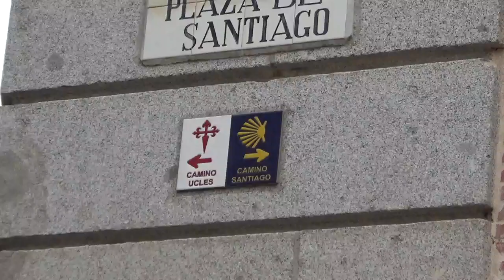西班牙10日,西班牙馬德里市區觀光,馬德里是西班牙首都及最大都市，前往太陽門廣場瀏覽於各式各樣五花八門街頭櫥窗230524